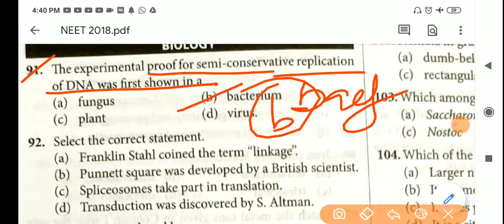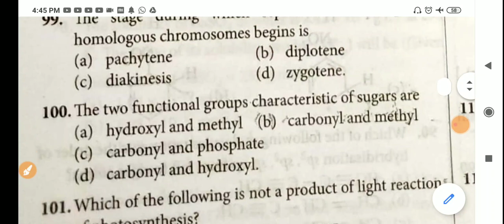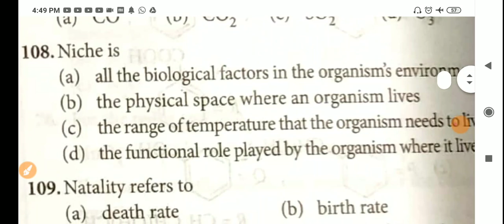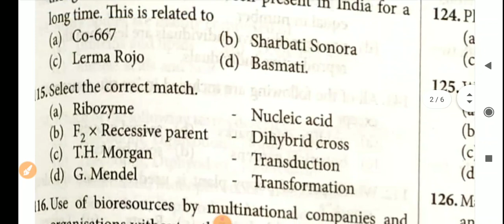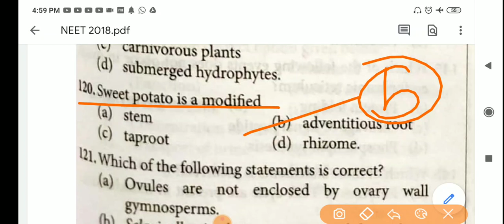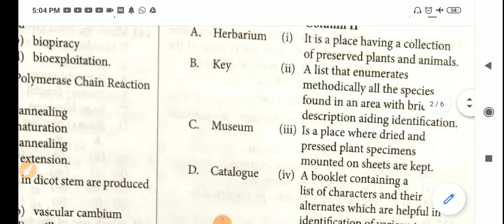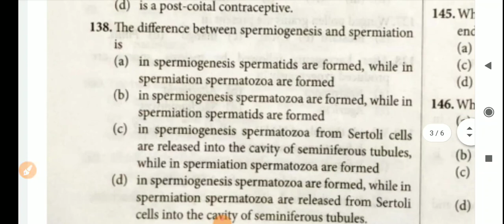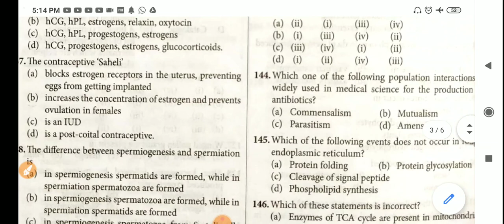NEET 2018 Part -1